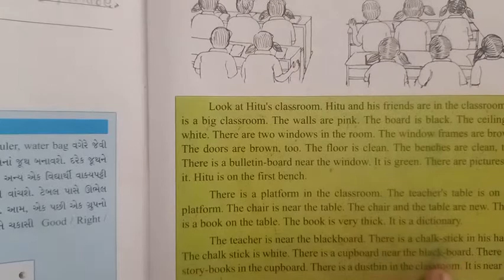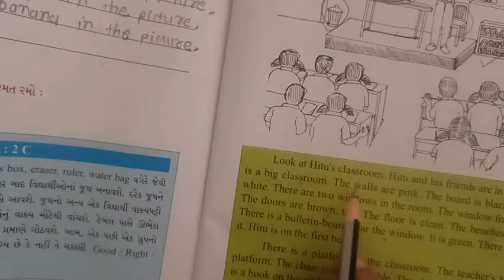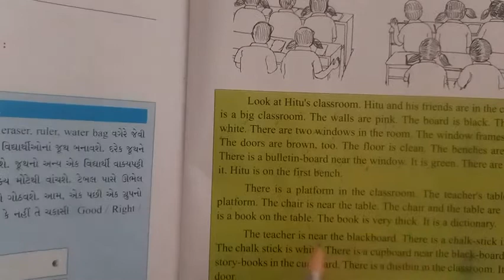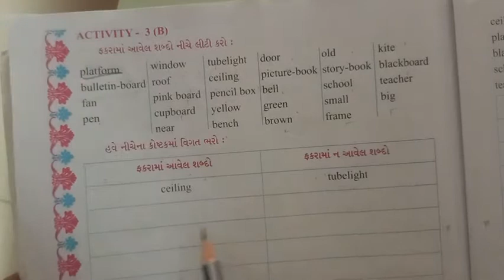std - 5 sub English unit - 1 Activity - 3